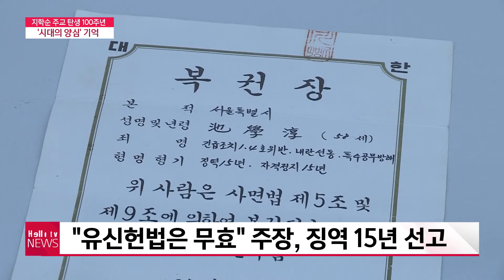지학순 주교 탄생 100주년...시대의 양심 기억